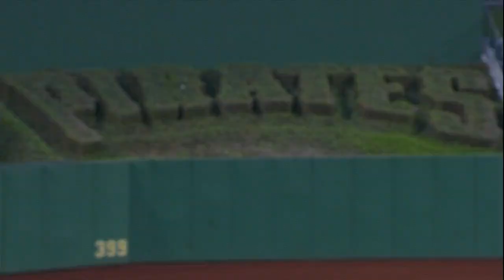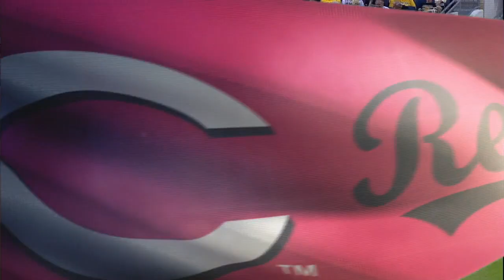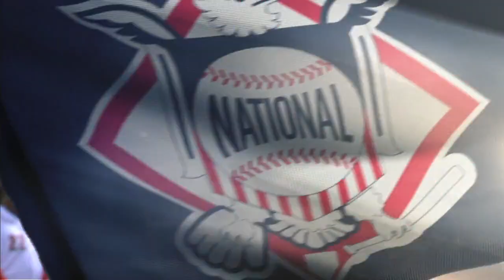CIN AT PIT - May 05, 2015